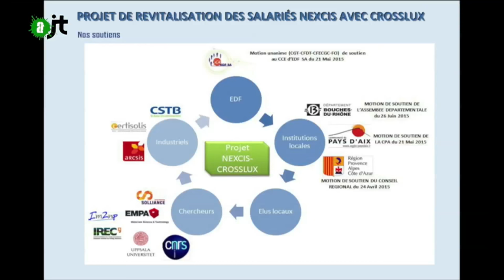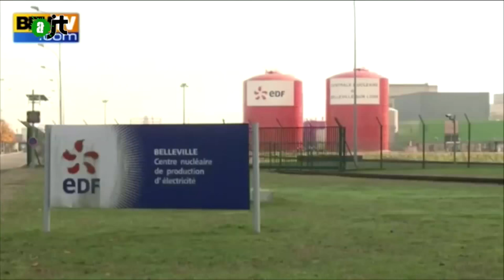Fermeture de Nexcis, inventeur du vitrage photovoltaïque révolutionnaire - Reportage AlterJT #70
A Rousset dans les Bouches du Rhône, l'entreprise Nexcis, filiale d'EDF, a mis au point un vitrage photovoltaïque révolutionnaire. Pourtant EDF souhaite fermer l'entreprise: Une innovation trop géniale ?